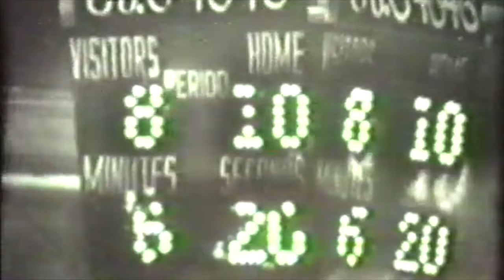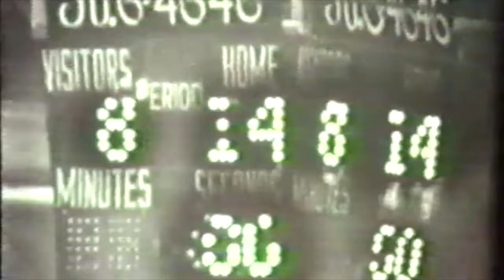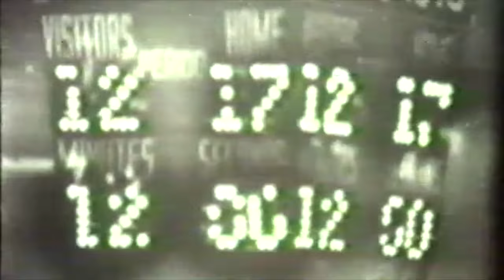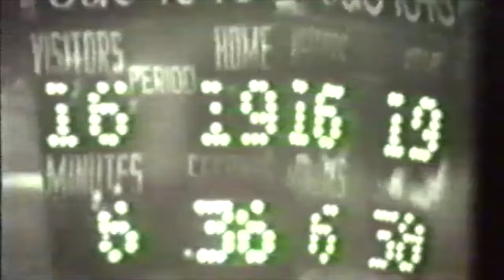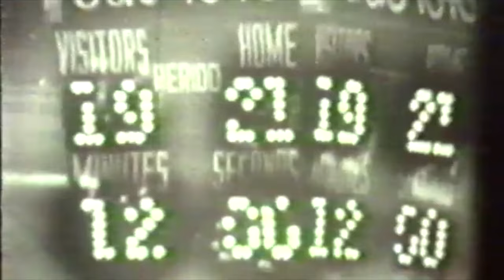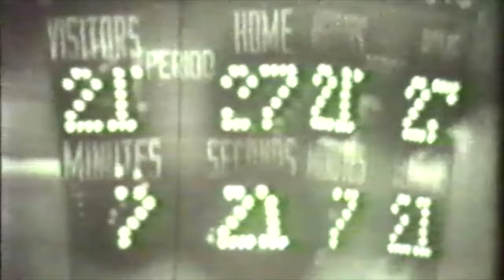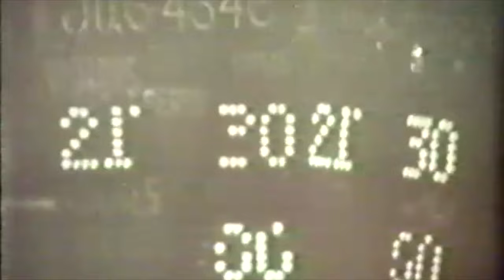VINTAGE ROLLER DERBY-BAY BOMBERS VS. NEW YORK CHIEFS ON TV 1960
This Roller Derby game is between the Bay Bombers and the New York Chiefs. This is a kinescope copy of the game which I received from a friend who was gifted many games from Jerry Seltzer. This game features Ronnie Robinson, Buddy Atkinson, Jr., Mike Gammon, Gerry Murray, Gene Gammon, Darlene Anderson, Dru Scott,
Roberta Mitchell, There are also promos for ABC shows including My Three Sons, Burke’s Law, & The Fugitive. Much Appreciated. Thanks! @TomChasuk